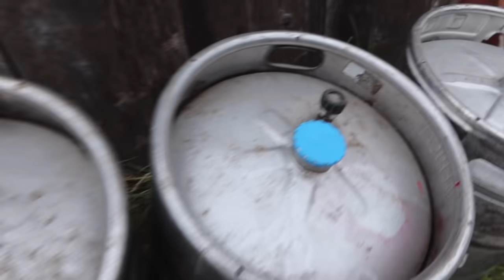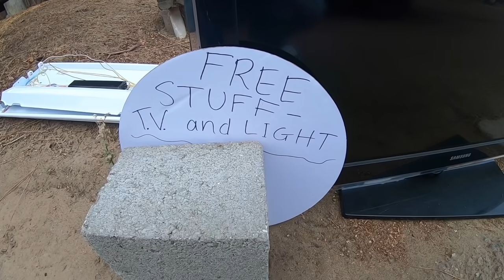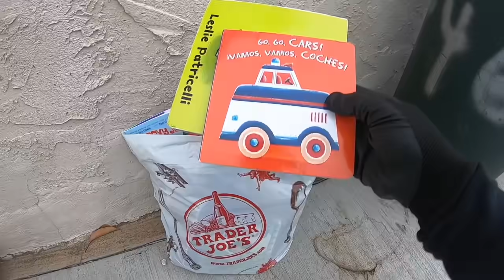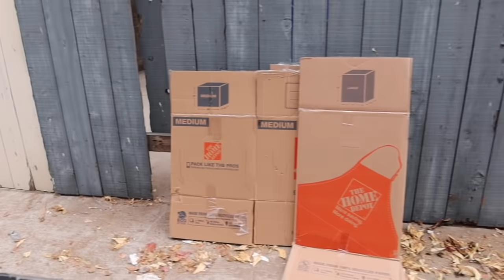LO QUE TIRAN EN USA EP.84